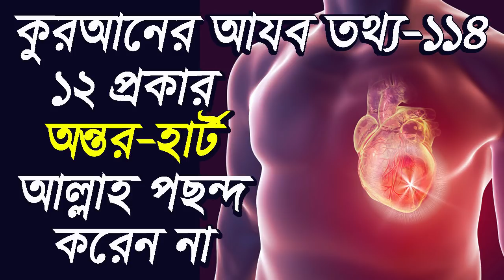১২ প্রকার অন্তর আল্লাহ পছন্দ করেন না। Ja al haq/ Nizam Uddin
Information of Holy Quran Part-114
Allah did not like 12  type of heart
১২ প্রকার অন্তর / ক্বলব/ হার্ট আল্লাহ পছন্দ করেন না।

আল কুরআনের আযব তথ্য ১১৪ তম পর্ব
কুরআনের ঘটনা
কোরানের গল্প
কুরআনের কাহিনি।
১) অসুস্থ অন্তর।
২) অন্ধ অন্তর।
৩) যে অন্তরে কিয়ামত এর ভয় নাই।
৪) গুনাহগার অন্তর তথা পাপপূর্ণ অন্তর।
৫) অহংকারী অন্তর।
৬) শক্ত অন্তর বা অনম্র অন্তর।
৭) অবহেলাকারী অন্তর।
৮) মোহরাঙ্কিত অন্তর।
৯) পাথরের মতো অন্তর।
১০) পর্দা পরিহিত অন্তর।
১১) যে অন্তর সর্বদা মন্দ চিন্তা করে।
১২) সন্দেহপ্রবণ অন্তর।

Lectured By: Maulana Mohammed Nizam Uddin MA MM
Khatib, wirter and researcher
Ja al haq channel creating regularly all Islamic Video, All Islamic educational video, Islamic Knowledge video, All Qurani dua amal and wazifa video, New Naat, Gojol, Hamd, New Islamic waz 2019, and motivational video as well.